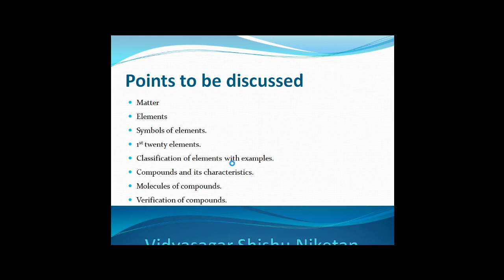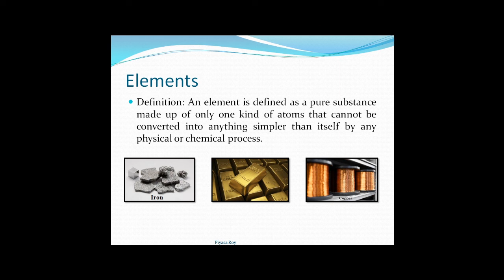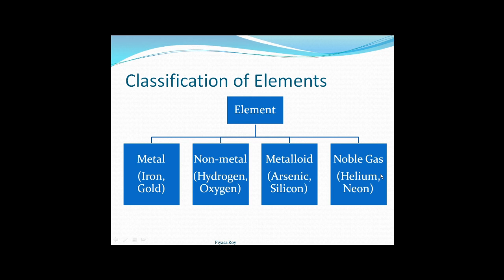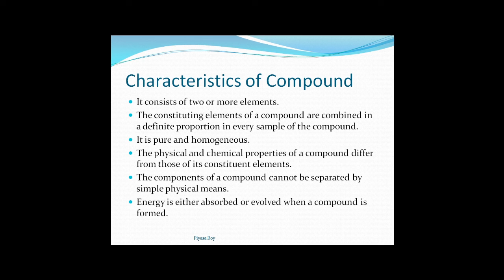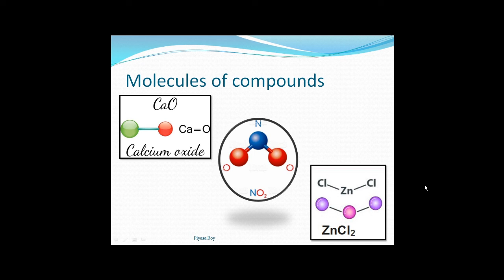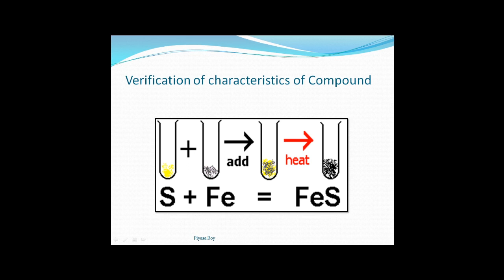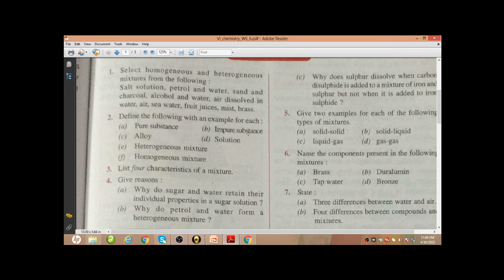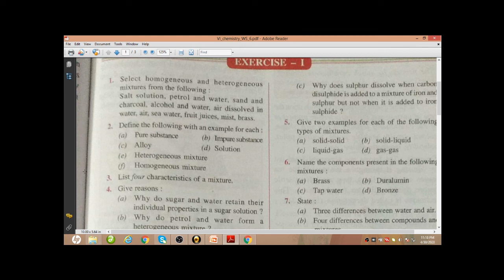VI_chemistry_VDO_6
Revision of Elements and compounds